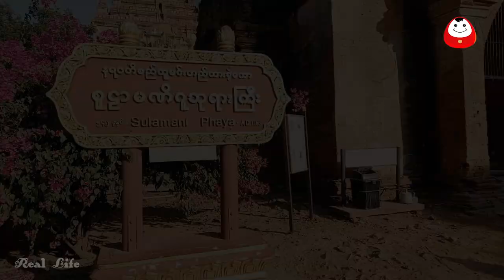Sulamani phaya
Sulamani Temple

The Sulamani Temple  is a Buddhist temple located in the village of Minnanthu (southwest of Bagan) in Myanmar. The temple is one of the most-frequently visited in Bagan.

It was built in 1183 by King Narapatisithu,[1]: 178  and is similar to the Thatbyinnyu Temple in design. The Sulamani Temple also shows influence from the Dhammayangyi Temple, and was the model for the Htilominlo Temple. Sulamani Temple was restored after the 1975 earthquake, and utilises brick and stone, with frescoes in the interior of the temple. It was rebuilt in 1994.